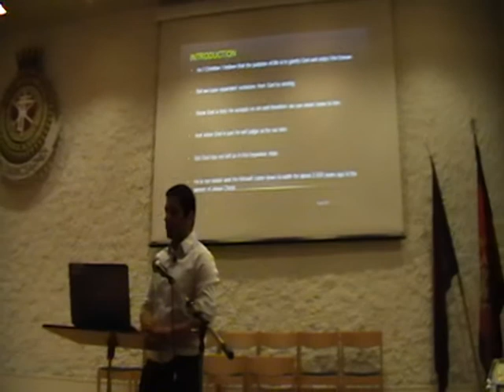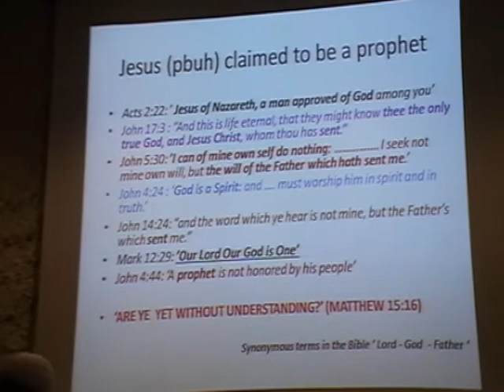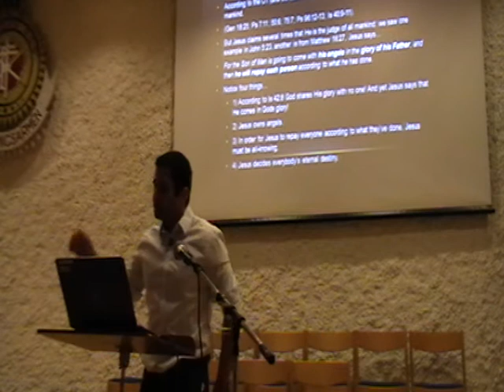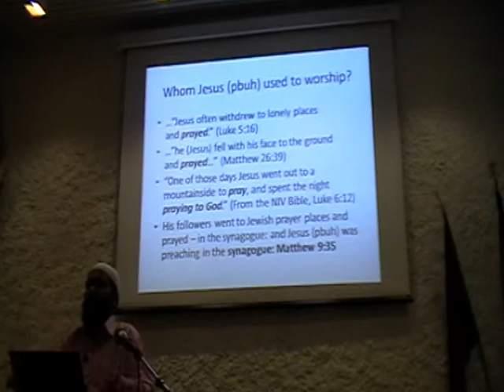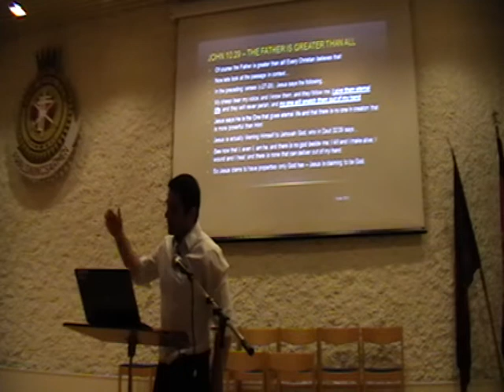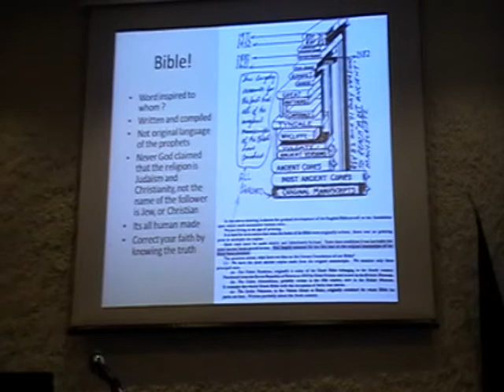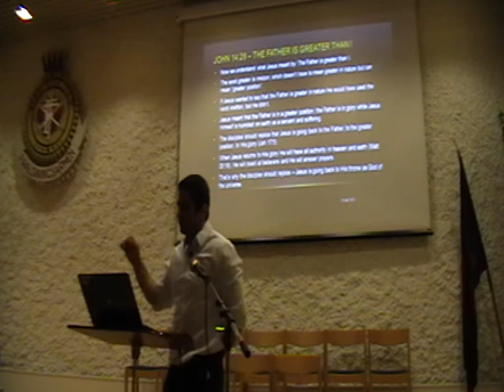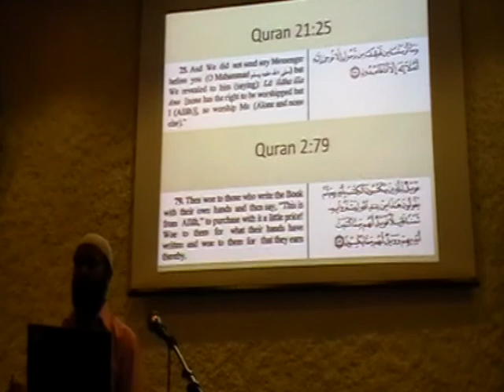Did Jesus (pbuh) Claimed Himself to be God by Md Naim Khan vs Omid Pasbakhsh 2013 07 06 Sweden P 2